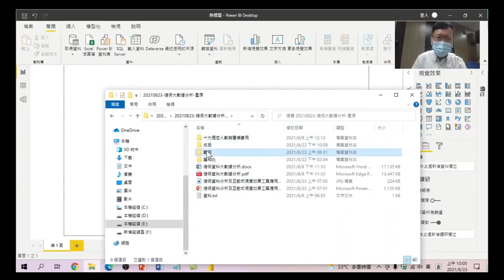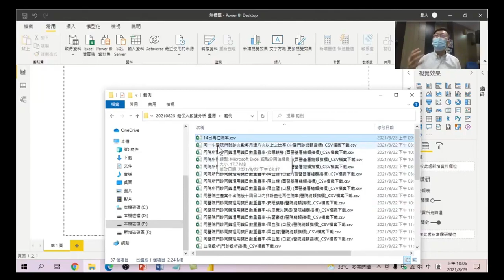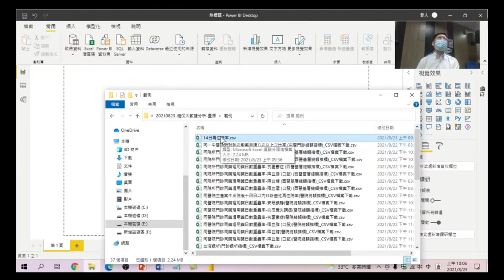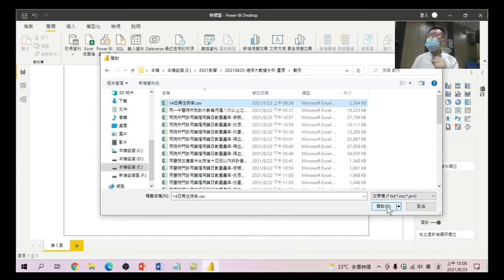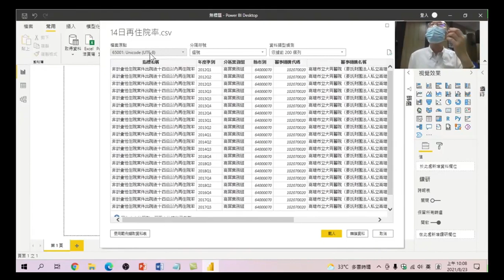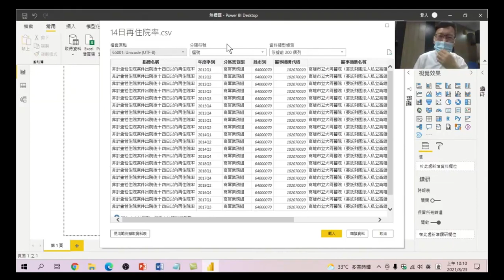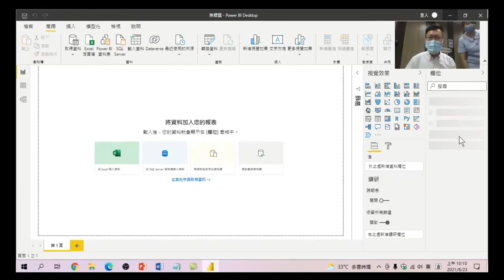健保資料分析及互動式視覺效果工具應用-06.來源資料載入PowerBI：學會了進入PowerBI軟體後，那下載的檔案要如何載入到PowerBI裡,進行後面的課程呢?聽聽看,老師怎麼說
06. 來源資料載入PowerBI
學會了進入PowerBI軟體後，那下載的檔案要如何載入到PowerBI裡,進行後面的課程呢?聽聽看,老師怎麼說?
健保資料分析及互動式視覺效果工具應用-01.健保大數據，資料分析目的，瞭解資料轉置與樞紐的差別。轉置的使用時機，使用功能操作，不用寫複雜函數，相信人人都可以理解。